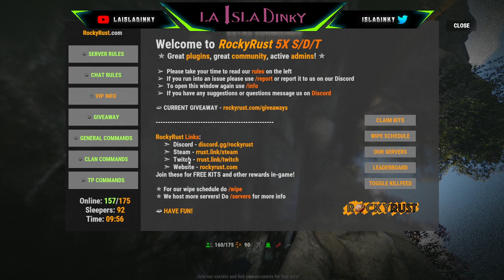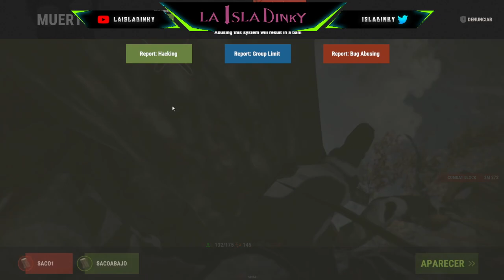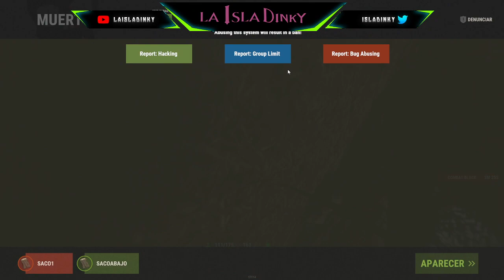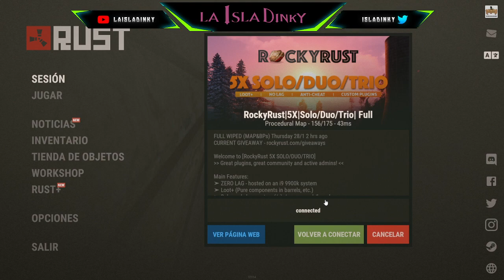Rust 2021 - #10 - Nuevo Comienzo